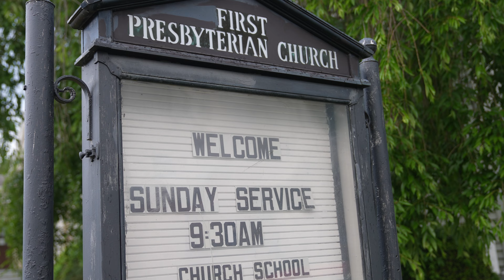Infinity Shred - Sanctuary 2023 [Live Session]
Live session of the debut album, Sanctuary, by New York based instrumental Post-Progressive group, Infinity Shred.

Tracklist:

00:00 Intro
00:13 Kodiak 2023
06:30 Void Ripper 2023
11:14 Shadow Jeweler 2023
18:14 Straylight 2023
21:27 Mapper 2023
26:41 Tourist 2023
32:02 Sanctuary 2023